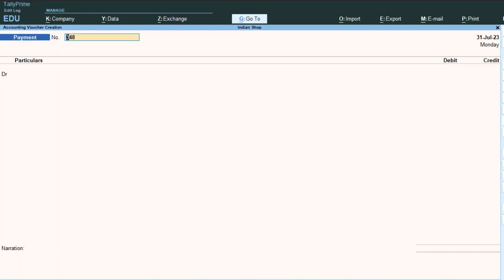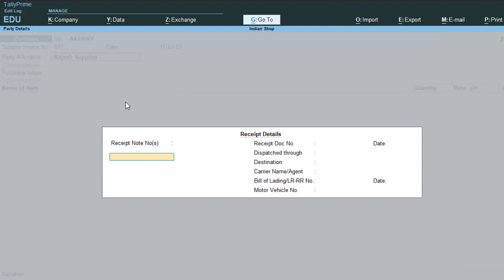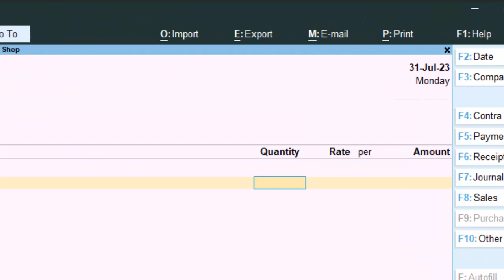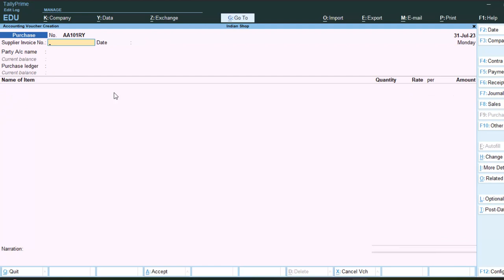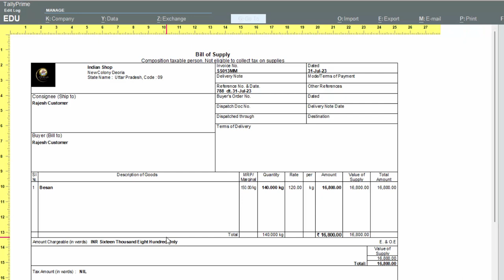How to pass entry for same party in sundry creditor and debtor group in Tally@COMPUTEREXCELSOLUTION